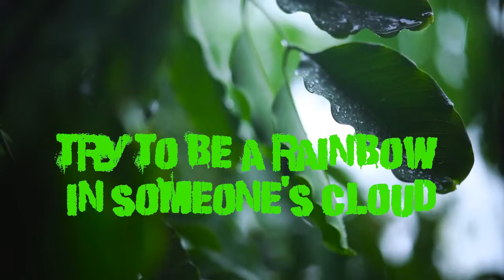RAIN WITH STRONG SOUND I RAINSTORM I THUNDERSTORM I HEAVY RAINFALL I MONSOON I STORMY WEATHER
The Lavish Showers Of Rain, experienced on June 1, 2021 in SMT Church with Heavy Lightening, Heavy Rain and Strong Wind. It was the knock of the start of Monsoon. Enjoy the rain with its strong sound.